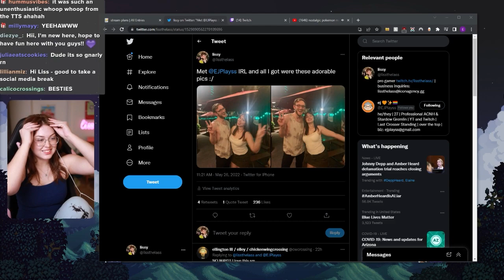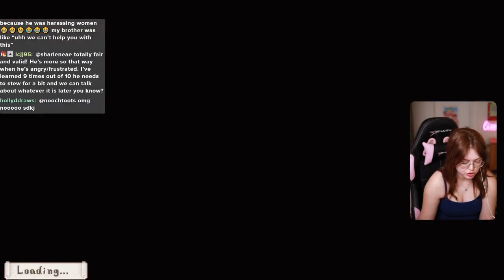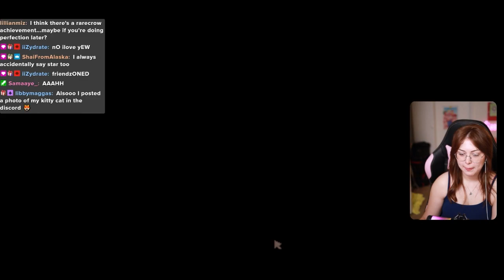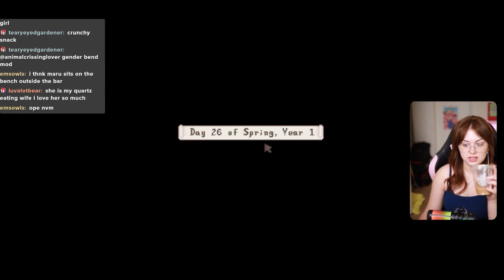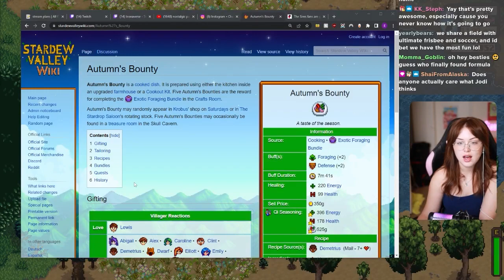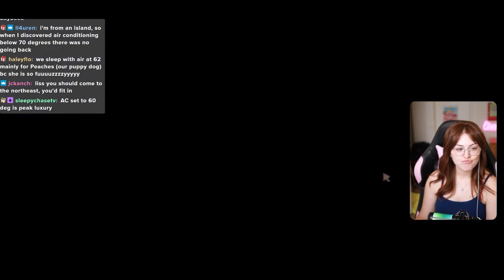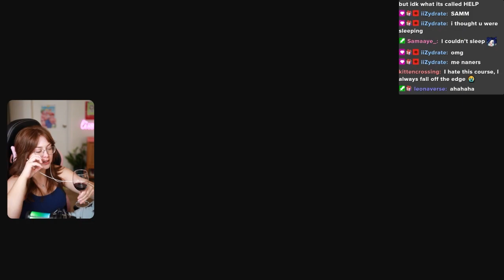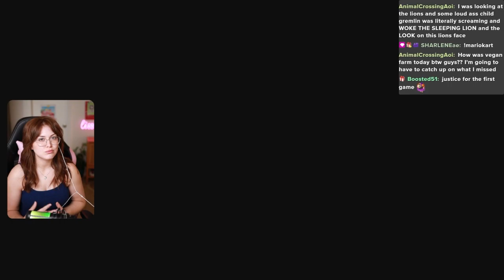I can't kill any monsters on this Stardew Valley save... [05-27-2022]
Liss continues to work on her stream-only Vegan farm challenge save, and ends stream w playing Mario Kart w chat!

The parameters being:
-Can only make/produce vegan products, no animal products!
-No fishing
-No killing monsters
-Can only buy animal products for the community center bundles thru the travelling cart

CHAPTERS
0:00 Intro & Just Chatting
10:30 Twitter
28:48 What is vegan farm? *an overview*
32:30 Mormon mom tok drama
42:38 Continuing day 23
1:04:02 Day 24: flower dance~
1:12:44 Day 25
1:41:10 Day 26
2:03:34 Day 27
2:27:32 Day 28 LAST DAY OF SPRANG
2:56:50 SUMMER DAY 1 YEEHAW
3:18:04 Mario Kart w chat! Drinkin n drivin
4:33:55 Outro